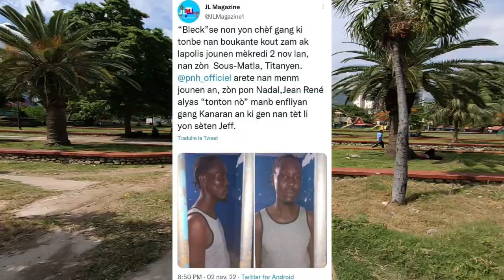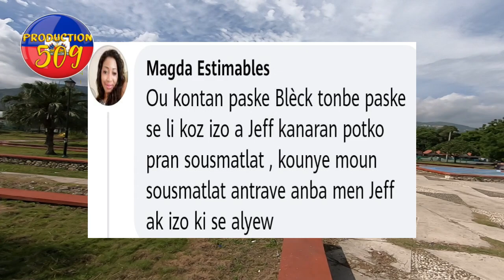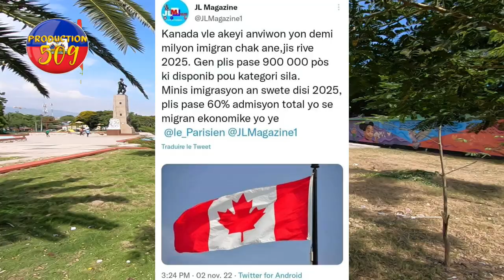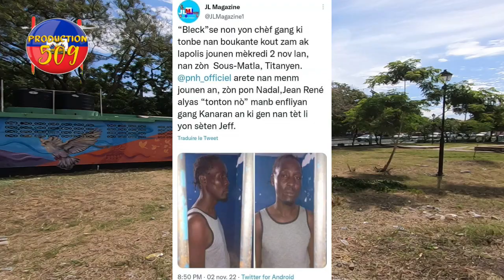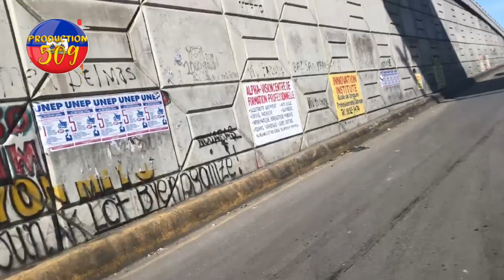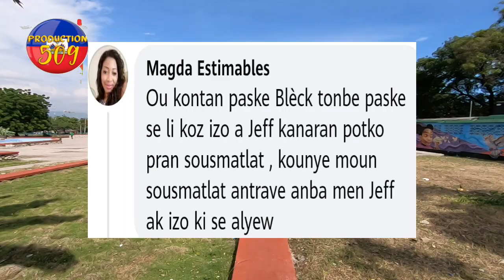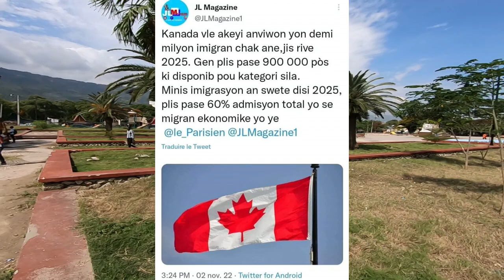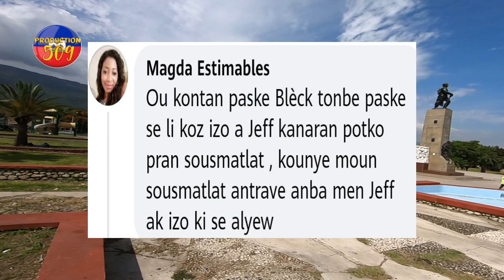lapolis touye yon bandi yon lot arete kanada louvri pot poul resevwa plis ke 500 mil imigrasyon chak